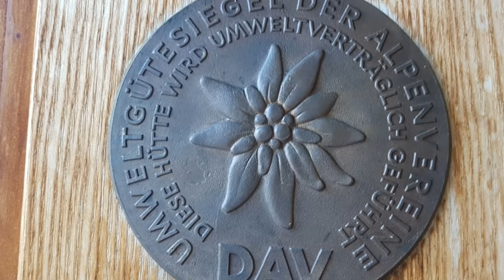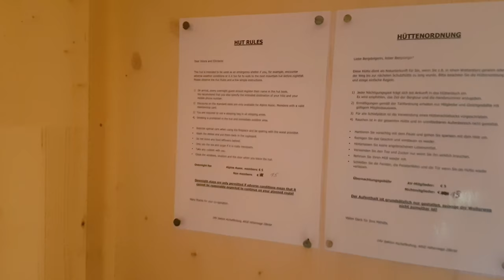Zillertal Alpen 2018 - Day2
Edelhütte, Aschaffenburger Biwak, Kasseler Hütte